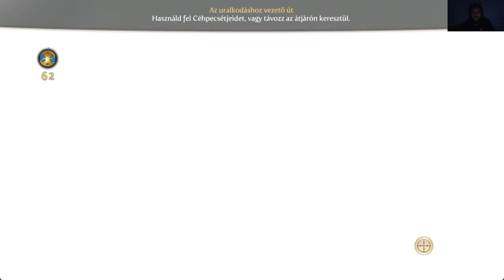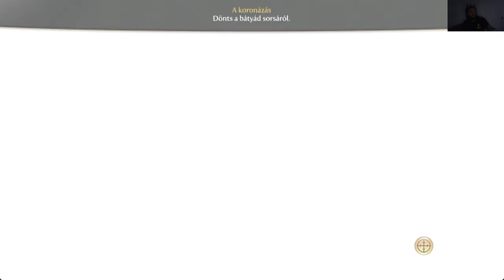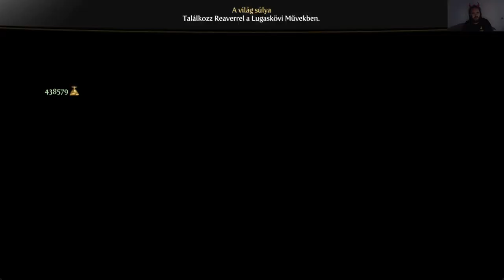Fable 3 Evil Queen Kihívás mód #14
Királynő lett a karakterem, de ezt a végigjátszás elneveztem bikini őrületnek, mivel többnyire bikiniben van a királnő és úgy is uralkodik.